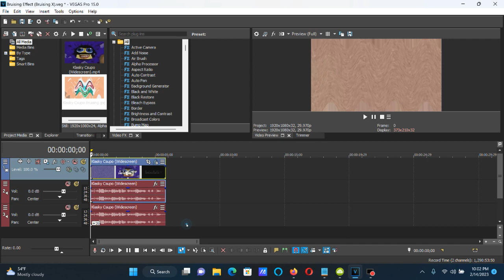How To Make Bruising Effect (Bruising X) On Vegas Pro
Edited on Tuesday, February 14, 2023, 10:26:12 pm

How To Make Bruising Effect (Bruising X):

1st : Wave - Bruising Effect (Bruising X).

2nd: Invert - (Default) or 100% Inversion

3rd: HSL Adjust - Hue 0.850/Luig Group

(AudioFX)

0
+16

How to Make Bruising X on Sony Vegas
304 views  Dec 21, 2018: